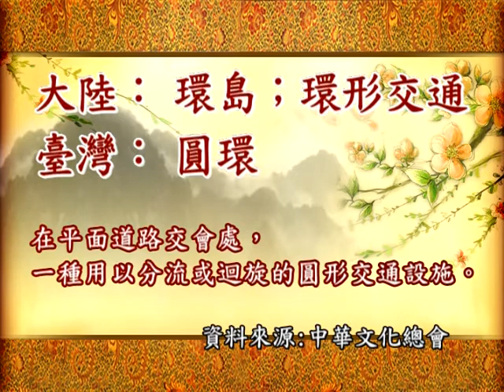環島vs圓環